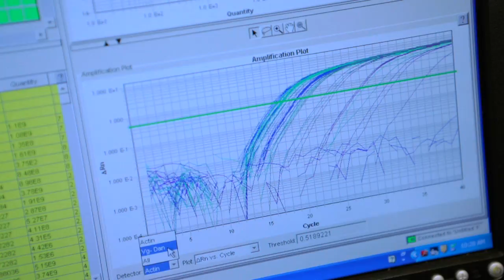Penn State: Inspiring Research - Honey Bees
Whole colonies are dying in record numbers. Why the bees are dying is a mystery. Penn State, one of the country's leading honey bee research facilities, has been investigating the problem. Both in the lab and in the field, an effort being lead by Christina Grozinger, associate professor of entomology in Penn State's College of Agricultural Sciences. The team, made up of faculty and students, is a unique collaboration of researchers from different disciplines looking at a number of different systems, including honey bee genomics, bioinformatics and insect physiology, all with one goal in mind: to help the honey bee grow and thrive in the face of this crisis.